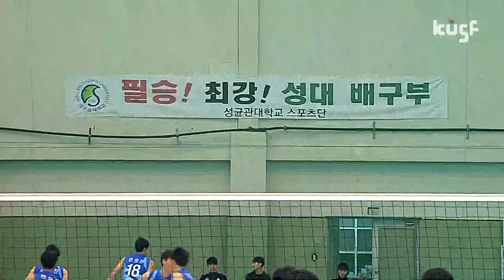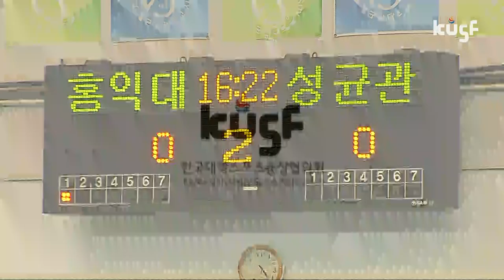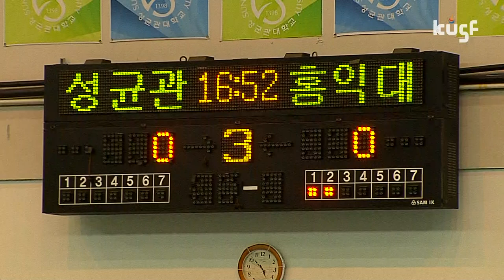[2017 대학배구리그] 170330 성균관대vs홍익대